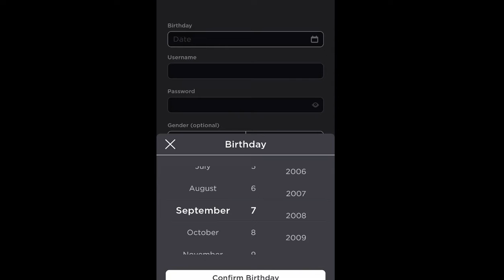Susan Heffley gets roblox